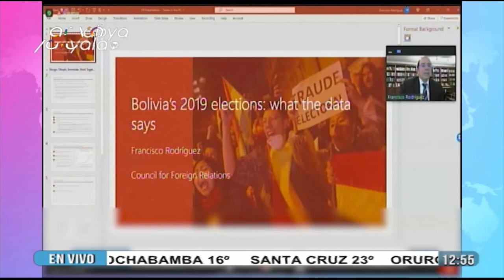Ausencia de la Secretaría General de la OEA en evento que desmiente fraude electoral en Bolivia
El embajador de Bolivia ante la Organización de Estados Americanos (OEA), Héctor Arce, lamentó este viernes la ausencia de representantes de la Secretaría General de este foro político en el evento denominado “¿Qué pasó en las elecciones de Bolivia en 2019?".